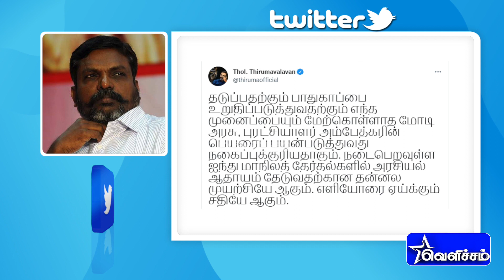நகர்ப்புற உள்ளாட்சி தேர்தலில் கட்டாயம் வெற்றி பெறுவதற்கான பணிகளை மேற்கொள்ள வேண்டும் - திருமாவளவன்